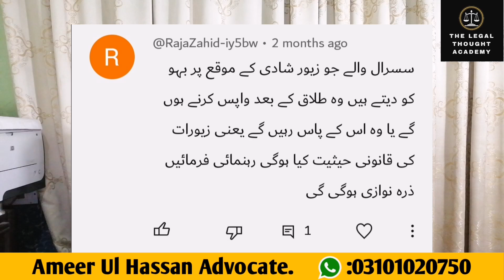STATUS OF GOLD ORNAMENTS GIVEN BY HUSBAND OR HIS FAMILY AFTER DIVORCE OR KHULA |AMEEER UL HASSAN ADV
In this video lecture i have explained in detail that what is the legal status of gold ornaments given by husband or his family to the bride after divorce or khula?